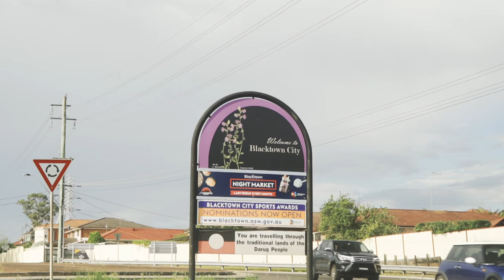Mackridge x BARKAA - 22 CLAN (Official Video)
Performed by
Mackridge -

Sound, Mixed/Mastered -
Victor Pino-nieto

Filmed on Dharug and Eora Nations.
Paying respects to Elders past, present and future. Always was, always will be' ABORIGINAL LAND!